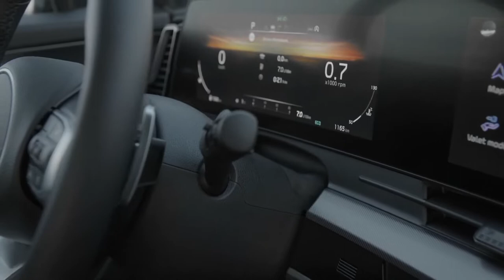FIRST LOOK 2022 KIA SPORTAGE GT LINE | DRIVING | DETAILED INTERIOR | EXTERIOR | CARGO SPACE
DETAILS ABOUT THE CAR:
Here's The New Pacific Blue New Kia Sportage GT-Line for 2022 Pacific Blue Color. Checkout Interior and Exterior Design Along with Driving Experience in This Video.

First revealed last week ahead of the show, the new crossover is designed specifically for the European market and is 5.2-inches (133 mm) shorter than the global market version. Despite that, it features many of the same design cues and flourishes as the longer wheelbase version.

The GT-Line model, specifically, features standout body colors and an interior that utilizes a black and white interior to generate contrast and create a lively environment, says Kia. It also features special badging, dark contrasting wheel arches, black-painted mirror caps, dark 18-inch wheels, and more.

European customers are being offered a range of drivetrains, including a plug-in hybrid, a hybrid, a mild hybrid, and a diesel. The hybrid versions are all powered by a 1.6-liter T-GDI engine with varying degrees of electrical assistance. The plug-in tops the range with 261 hp (265 PS/195 kW). The diesel also displaces 1.6-liters, though it comes with two power outputs of 113 hp (115 PS/84 kW) or 134 hp (136 PS/100 kW)

All will be available with a seven-speed dual-clutch transmission or a six-speed manual. All European models will also be available with Idle Stop-and-Go technology. This turns the engine off when the crossover is stationary and also works with Kia‘s advanced driver aids to turn the then engine off as you’re coasting to a stop. That system works in concert with the other ADAS systems to ensure that a stop is likely, though, to prevent the system from stopping and starting unnecessarily.